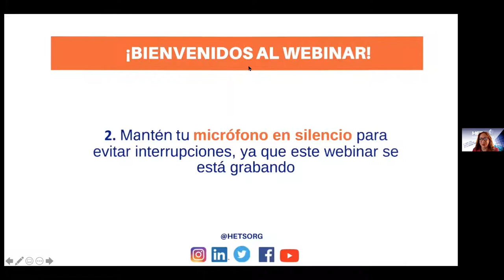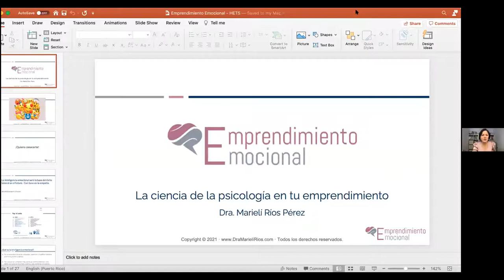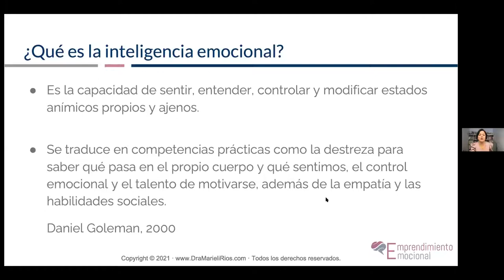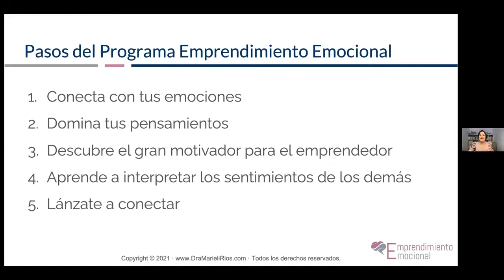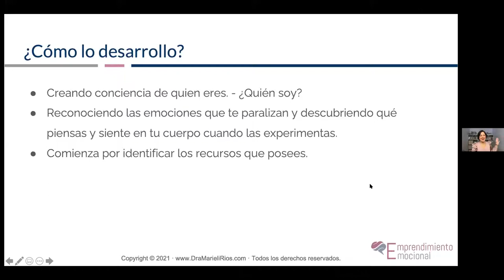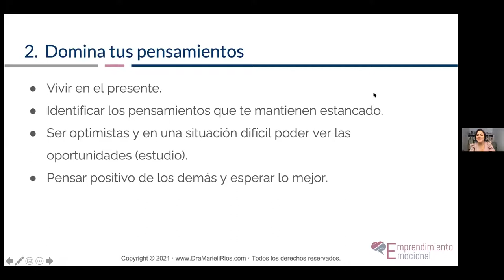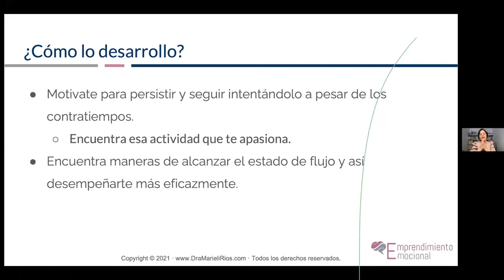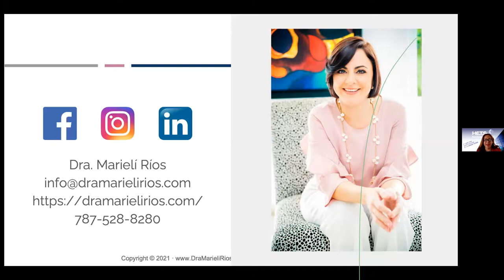Webinar para estudiantes: EMPRENDIMIENTO EMOCIONAL: LA CIENCIA DE LA PSICOLOGÍA EN TU EMPRENDIMIENTO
Recurso: Dra. Marielí Ríos,  Psicologa Industrial Organizacional

Breve descripción del tema: En su presentación, la Dra. Ríos explicará el programa que diseñó para ayudar a emprender utilizando el método de Emprendimiento Emocional. Este es un sistema de 5 pasos basado en la ciencia de la inteligencia emocional y la psicología del emprendedor. Está diseñado para aprender las herramientas necesarias para manejar los pensamientos y las emociones para poder moverse a iniciar un Proyecto.